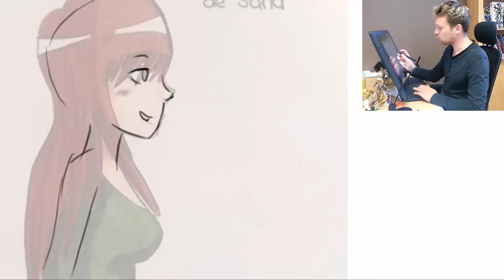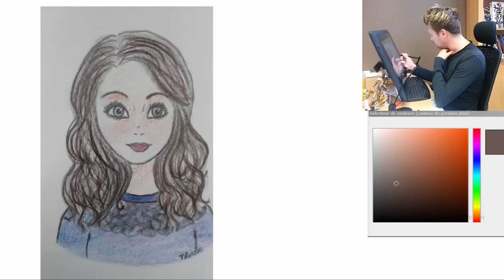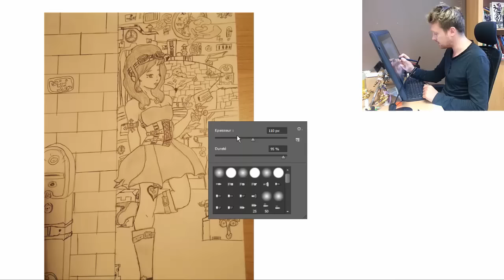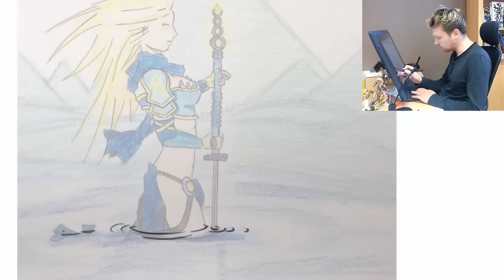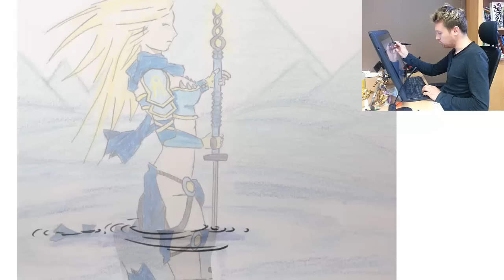Correction de dessins # 14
Bonjour !! On se retrouve enfin ! Vous m'avez manqué !! Une fois n'est pas coutume je reviens un lundi.. Eh oui je suis tellement à la bourre que je dois rattraper tout mon retard.
C'est donc avec une vidéo de correction de dessins spéciale fille que me revoilà. J’espère que ça vous plaira.
En attendant..
A vos crayons !!